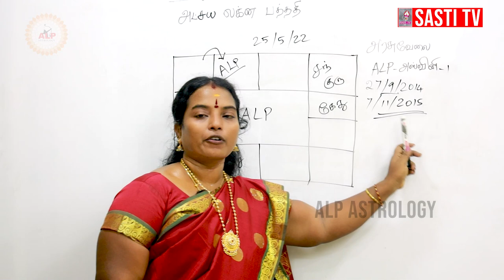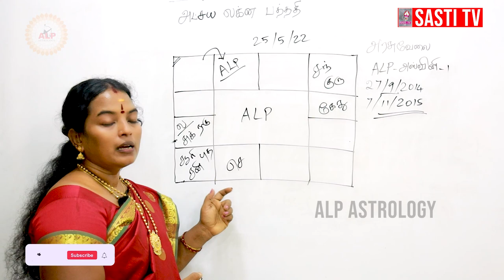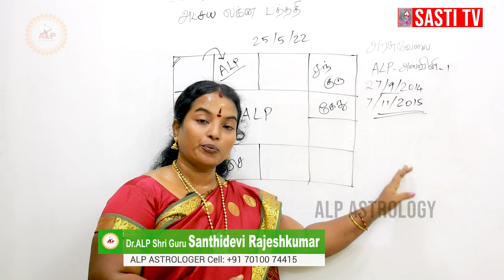அரசு வேலை வாய்ப்பு பற்றிய தொகுப்பு | ALP ASTROLOGER | SANTHIDEVI RAJESHKUMAR